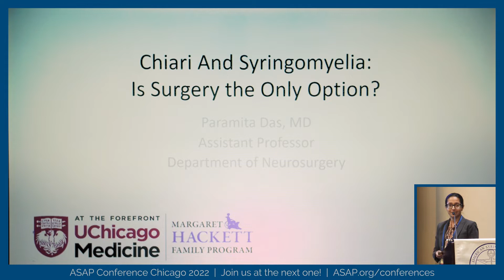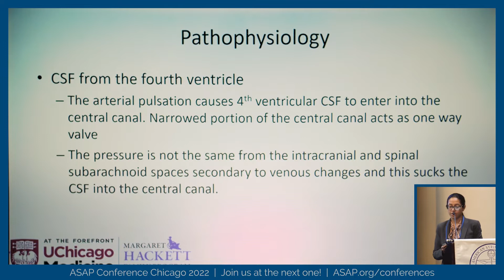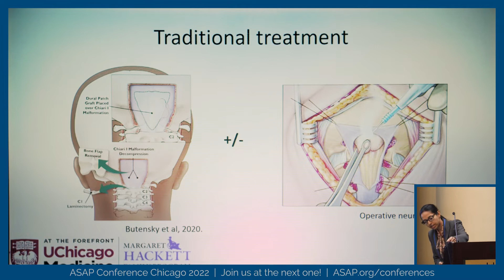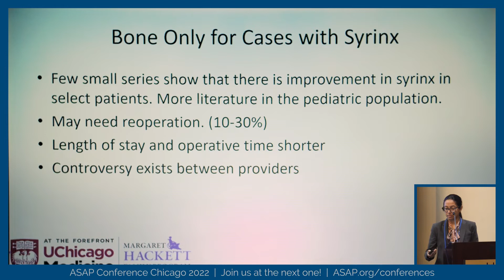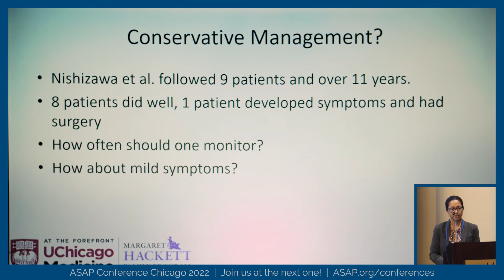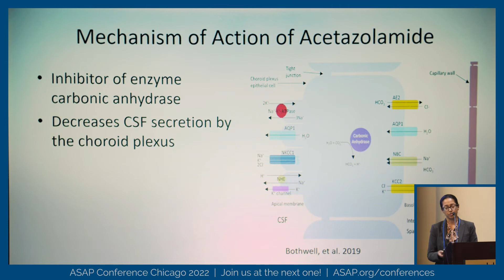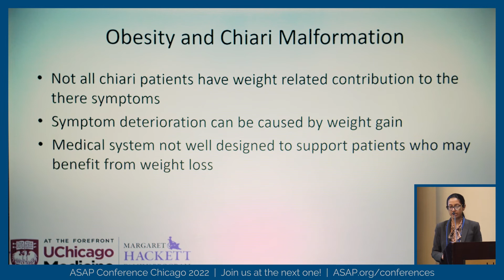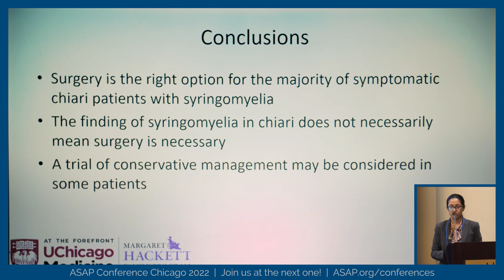Chiari Malformation & Syringomyelia Treatment: Is Surgery the Only Option? - Paramita Das, MD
2022 ASAP Chiari & Syringomyelia Conference Chicago, IL
Title: Chiari and Syringomyelia: is surgery the only option?